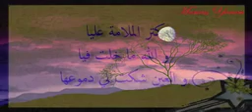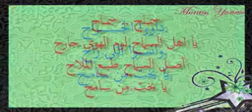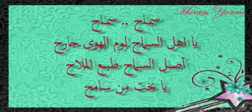سماح _ محمد قنديل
أغنية   سماح
غناء   محمد قنديل
كلمات   محمد حلاة
ألحان   أحمد صدقى
من روائع زمن الفن الجميل